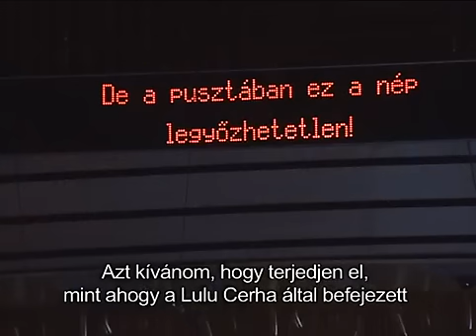Vélemények a Mózes és Áron budapesti bemutatójáról: Wolfgang Schöne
2010. január 16-án a Művészetek Palotájában volt Schönberg Mózes és Áron című operájának budapesti bemutatója, a Kocsis Zoltán által befejezett 3. felvonással.

Wolfgang Schöne (Mózes) gondolatai a felkészülésről és előadásról.